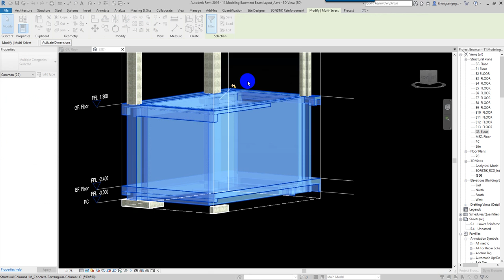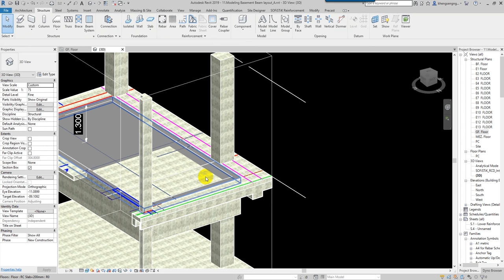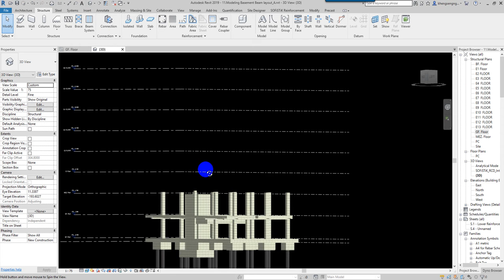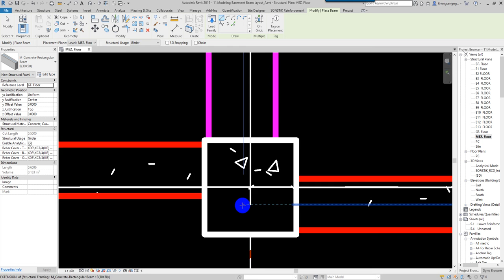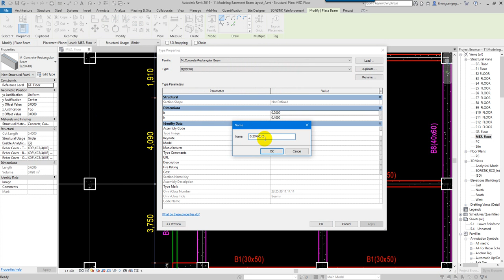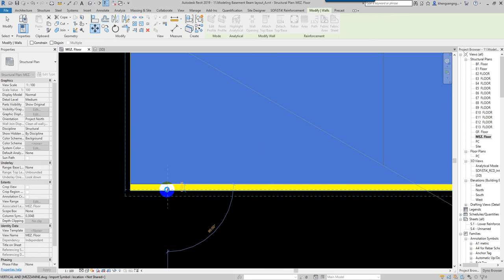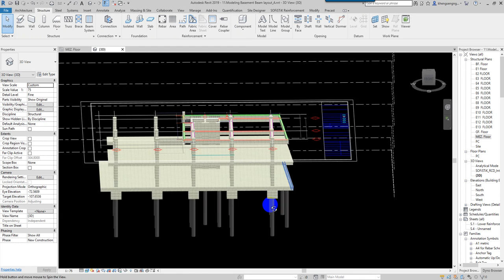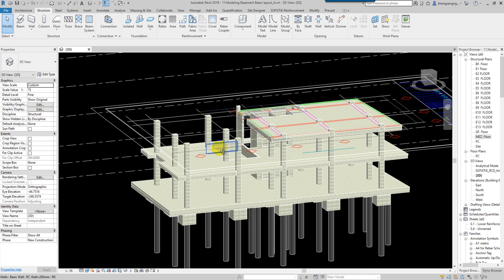16 Modeling Mez Floor